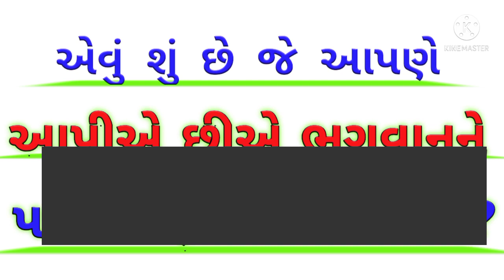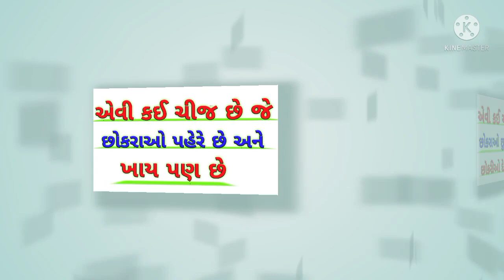Gujarati ukhana. Gujarati paheliyan. UKHANA 2021.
GUJARATI UKHANA WITH ANSWER.

UKHANA IN GUJARATI.

UKHANA GUJARATI MA.

GUJARATI UKHANA 2021.

GUJARATI PAHELIYAN WITH ANSWER.